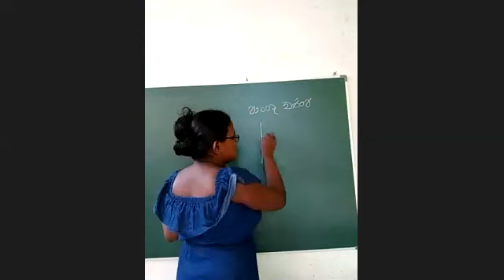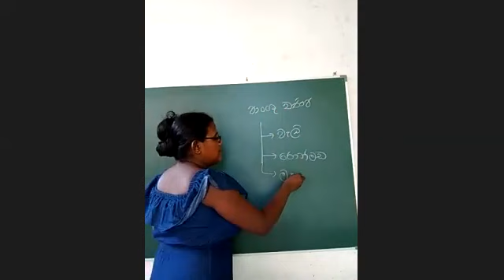BST - Soil 4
විශ්කම්භය අනුව පාංශු ඛණිජ ප්‍රධාන කාණ්ඩ තුනකට බෙදා දක්වන්න.
අජන්තා පිටදෙනිය, BSc Agriculture (Hons), NIE Trained (Biosystems Technology), PGDE (OUSL)